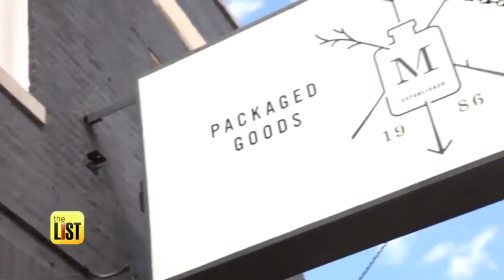The 3 Absolute Best Fusion Food Spots Across America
2017 is all about fusion cuisine and some amazing spots are popping up, colliding cultures to make the most amazing dishes. Jared Cotter has the top three restaurants in America that will have your mouth watering.